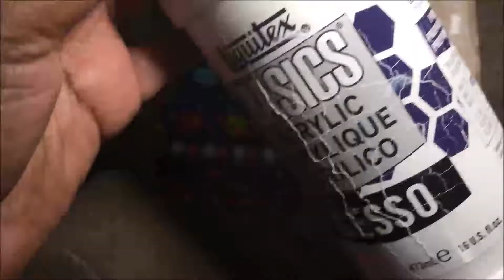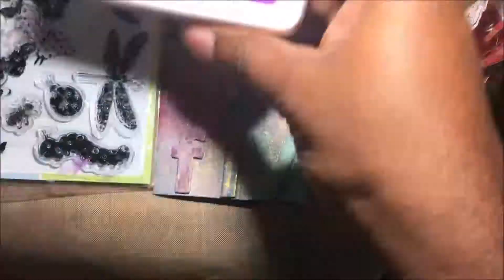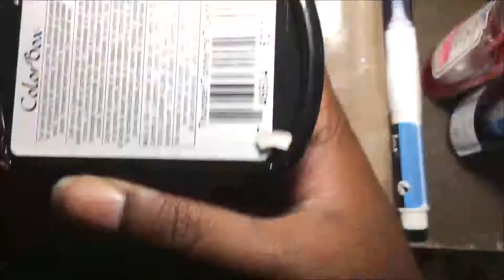ICAD 6| Washi tape| 2019| FLY